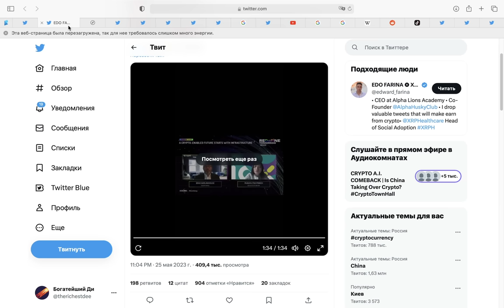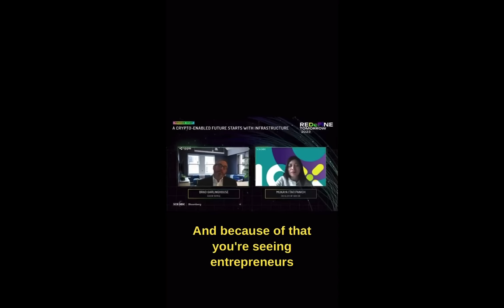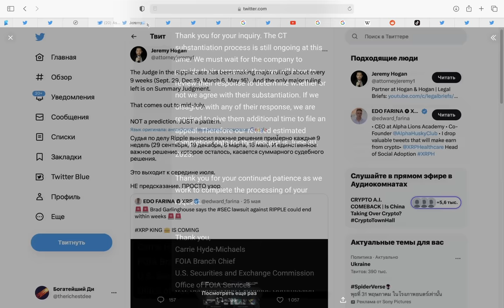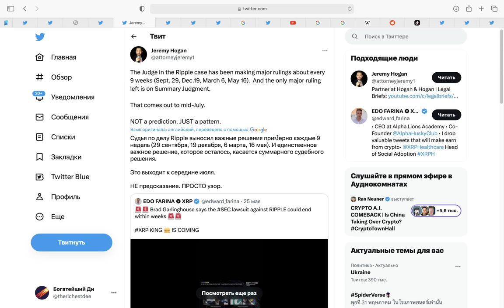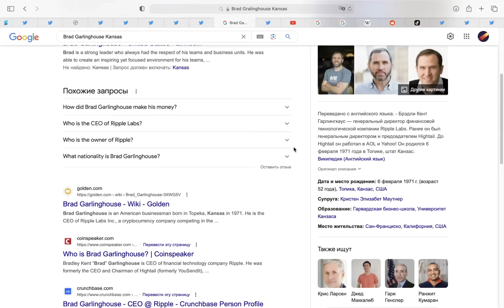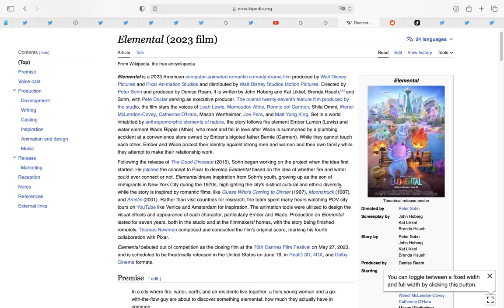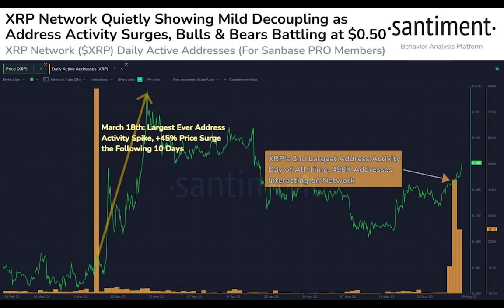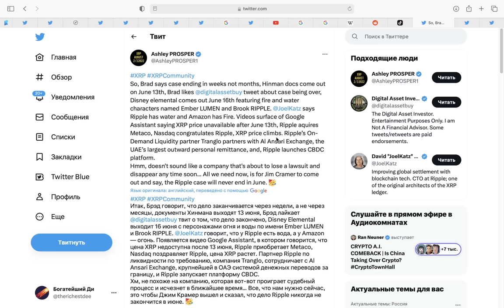Ripple XRP: Суд ЗАКОНЧЕН! Нам просто еще не сказали... 13/06/2023 тик-так-тик-так.... 🕰